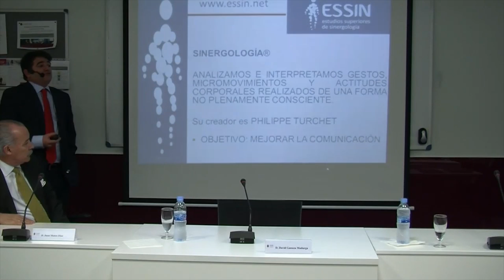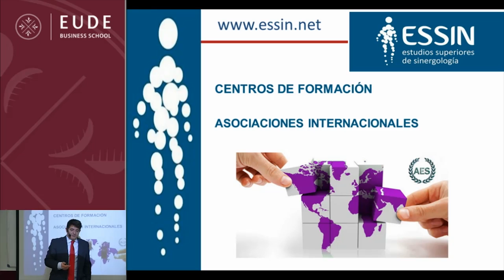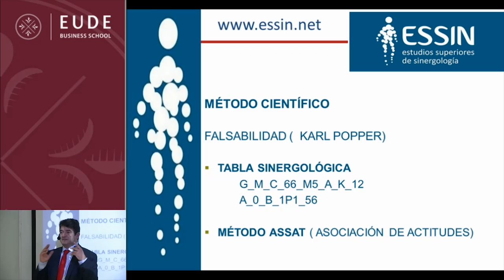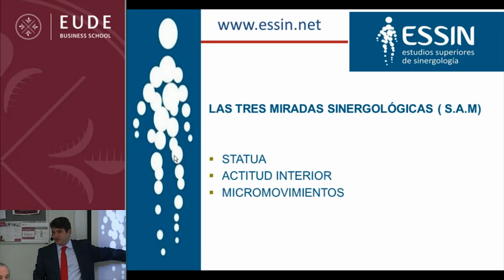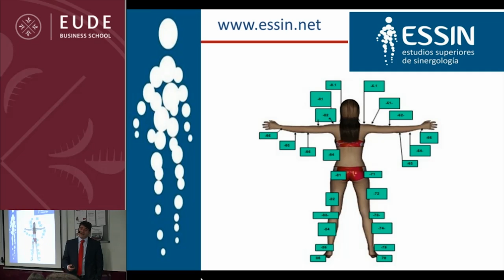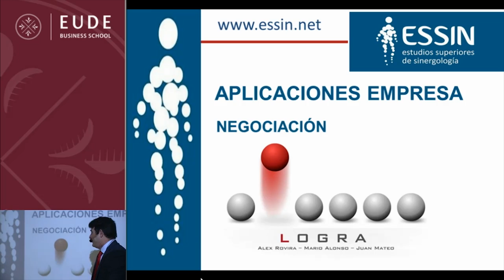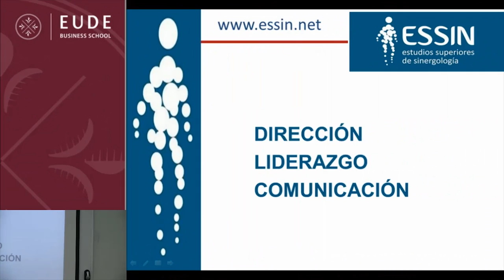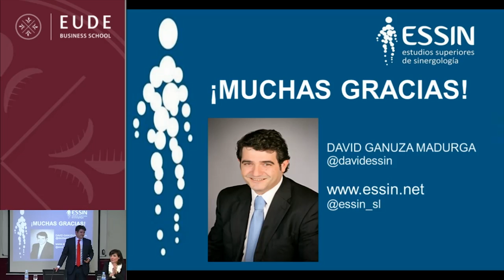Aportaciones de la Sinergología al ámbito de la comunicación empresarial y desarrollo directivo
David Ganuza, acompañado de Juan Mateo, impartieron un seminario en EUDE Business School sobre las aportaciones de esta especialidad al mundo de la comunicación empresarial y al desarrollo directivo. Esta disciplina analiza e interpreta los gestos y actitudes corporales que realizamos de forma no consciente.